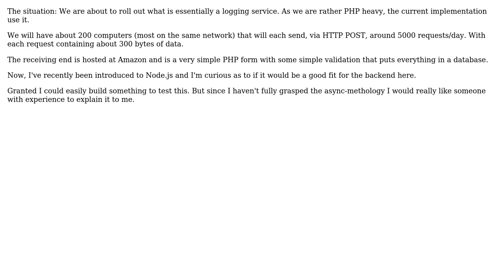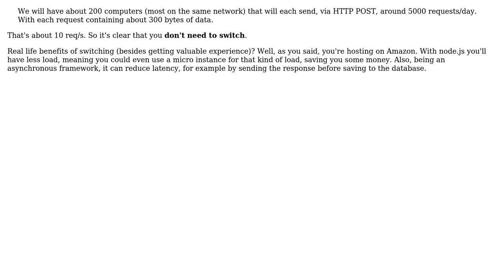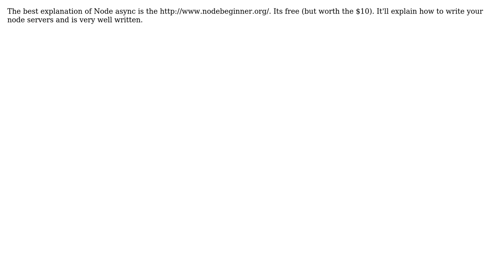Software Engineering: Would I benefit changing from PHP to Node.js (in context) (4 Solutions!!)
Software Engineering: Would I benefit changing from PHP to Node.js (in context)

With thanks & praise to God, and with thanks to the many people who have made this project possible! | Content (except music & images) licensed under CC BY-SA | Music | Images & others | With thanks to user vartec user Thijs van Dien user gbjbaanb user danneth user Awemo user Awalias and the Stack Exchange Network Trademarks are property of their respective owners. You are responsible for your own actions.